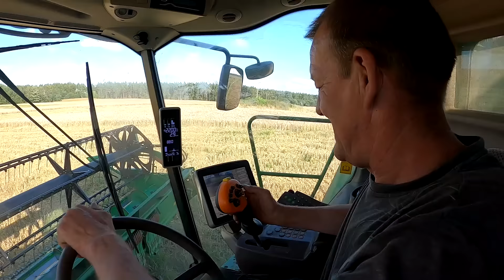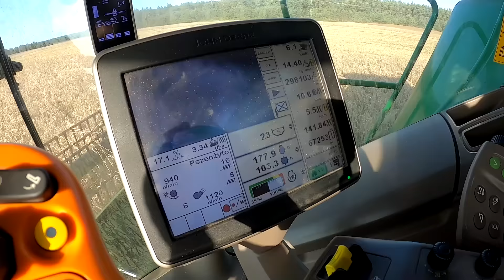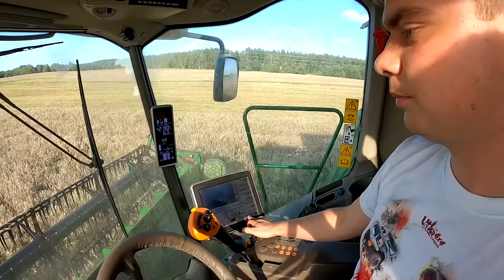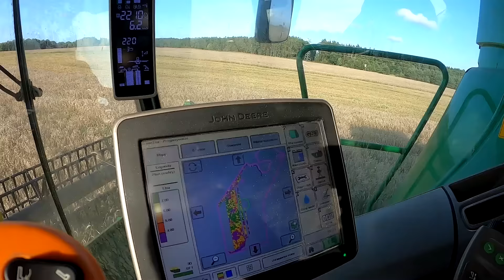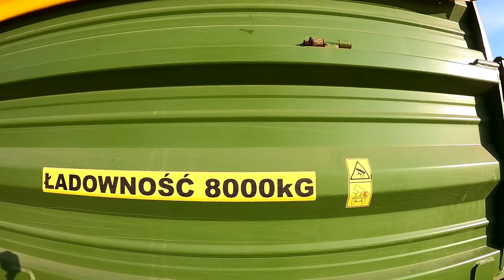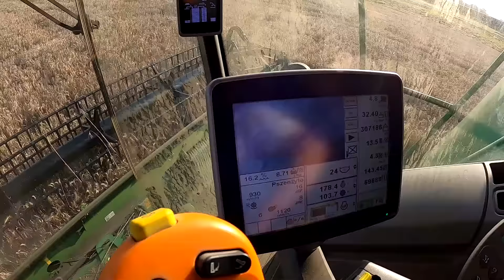Start Wielkich Żniw w Gospodarstwie Aż miło popatrzeć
John Deere T670i & W660 oraz największa przyczepa w Gospodarstwie